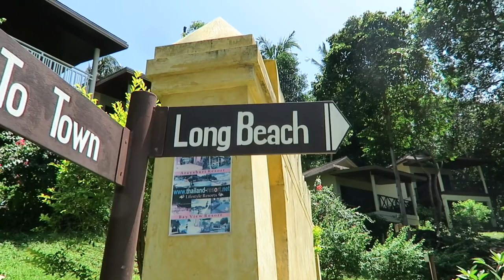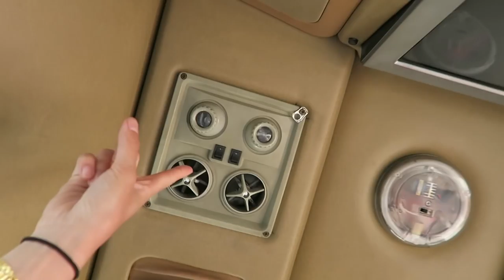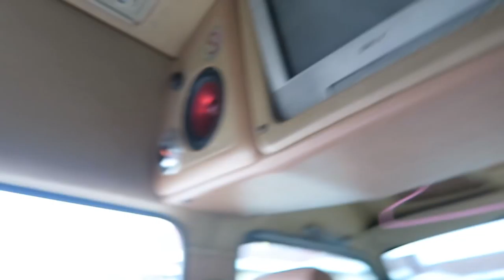HaoYouPhill - THAILAND EDITION PART 2 - VLOG #06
This week on HaoYouPhill...

WE ARE IN THAILAND!
*PART 2

- Phuket Night Market
- Food & Shopping

We are going to be releasing videos twice a week for a period of time because of the challenge request we have been receiving. Vlogs will be uploaded on Wednesday!